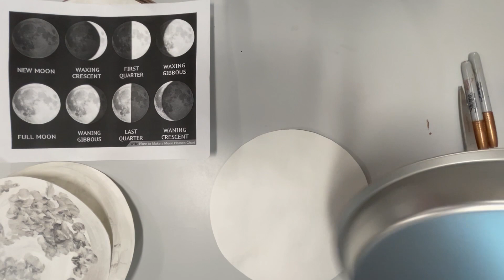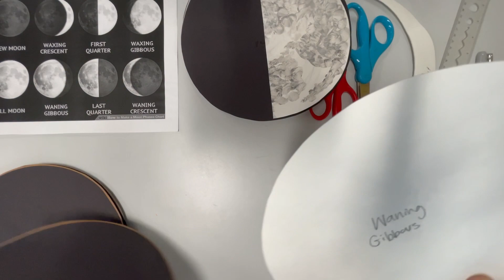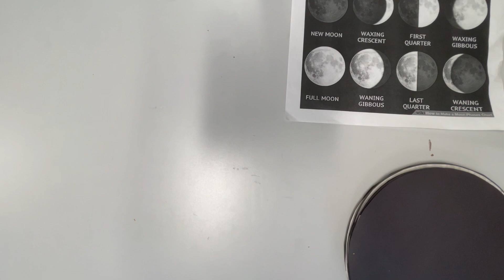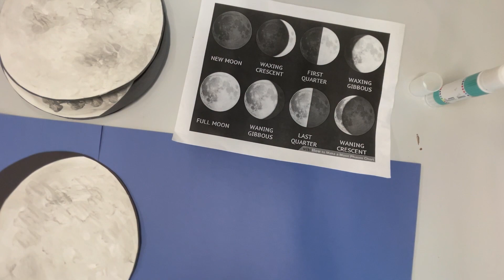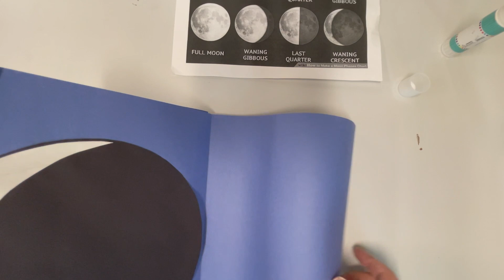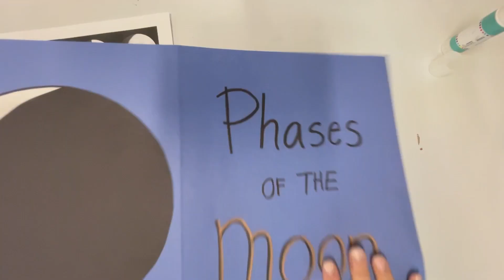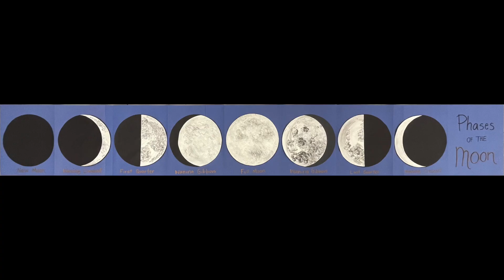Phases of the Moon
Supplies Needed:
- 12x18 White Paper (or larger)
- Pencil
- Circle Tracer (I used a cake pan)
- Paper Plate
- Paint Brushes
- Black & White Tempera Paint
- Scissors
- Black & Blue Construction Paper
- Metallic Sharpie Marker
- Glue Stick
- Glue Bottle
- Placemat (optional)
- Art Smock (optional)